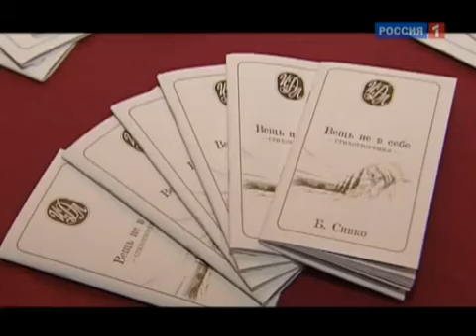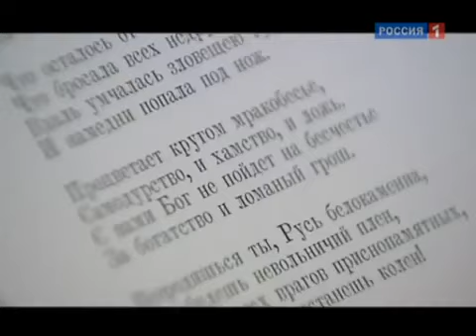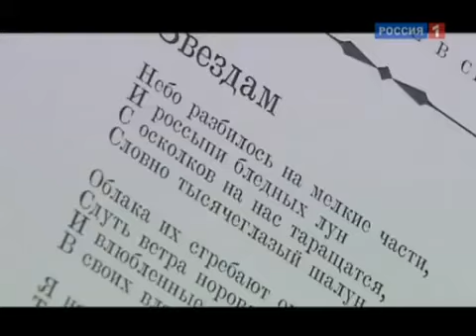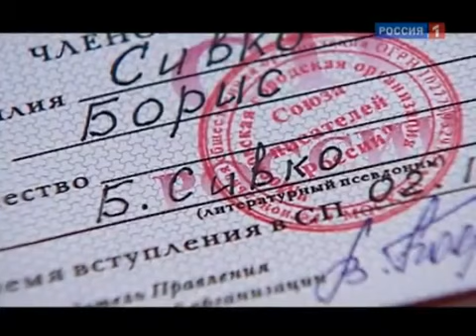Становление Поэта Б.Сивко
«Рыночные механизмы работают надежно и безотказно. Происходит своего рода естественный отбор. Можно много рассуждать о том, что моральный уровень падает, но что-то он так пока никуда не упал.»
главный редактор и хозяин корпорации Стихи.ру